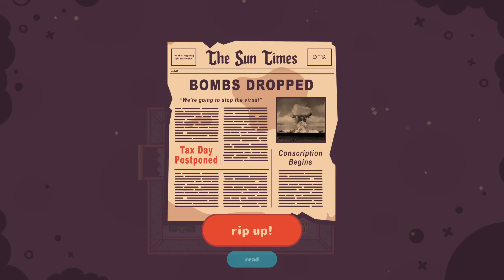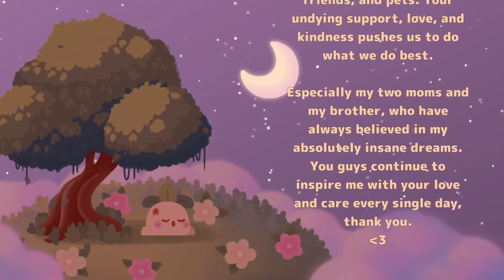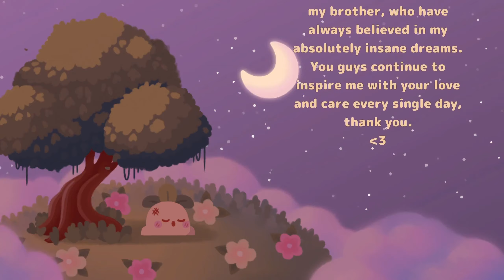🔵 Turnip Boy Commits Tax Evasion :: Corrupt Onion :: 6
Turnip Boy commits Tax Evasion is an adventure against taxes with living fruits and vegetables.